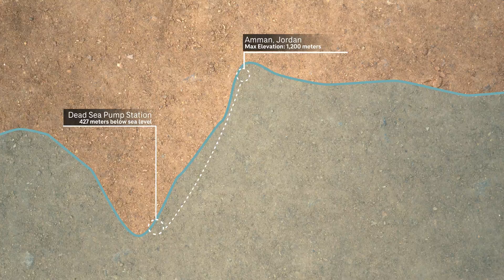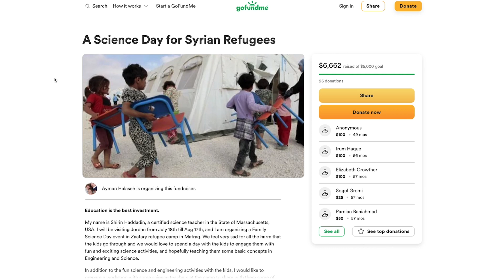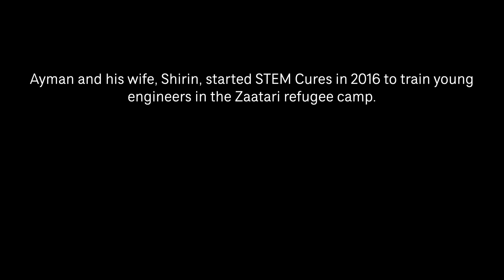Ayman Halaseh: Reaching Refugee Children with STEM Education and Water Resources in the Middle East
Ayman, a water resources engineer, believes water and STEM can be vehicles for peace. While his work on a project Northern Jordan unexpectedly supported the needs of Syrian refugees in 2011, his creation of a STEM program for childern in the refugee camps is empowering them and investing in their—and Syria's—future.